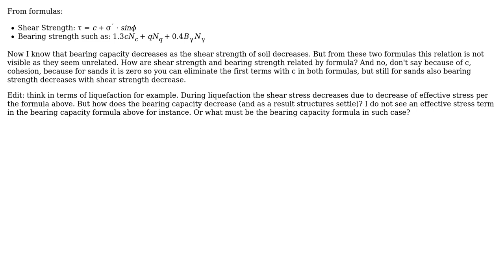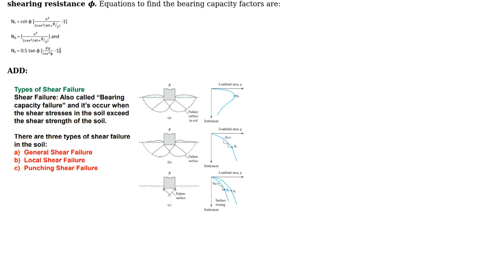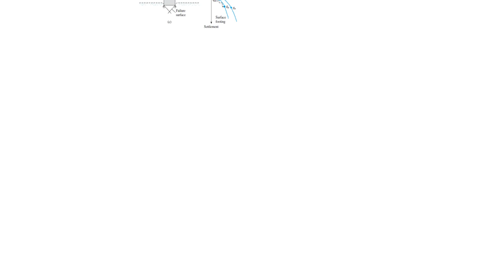Engineering: Relation of shear strength to bearing strength of soil by formula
With thanks & praise to God, and with thanks to the many people who have made this project possible! You are responsible for your own actions.